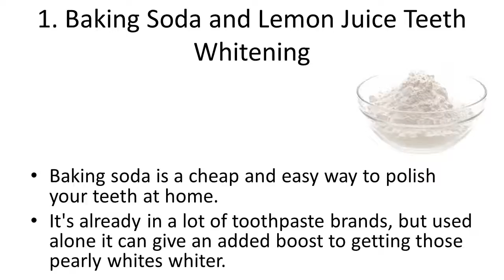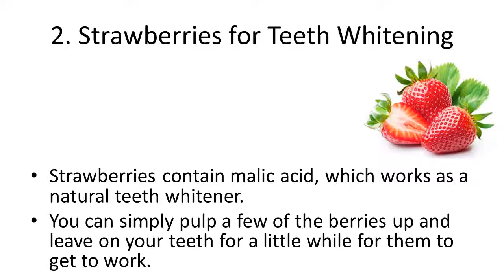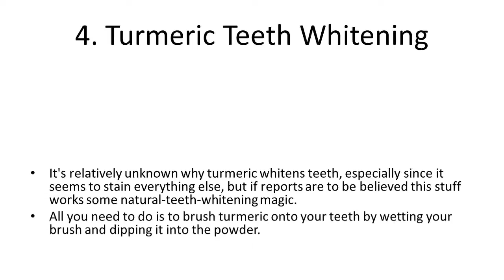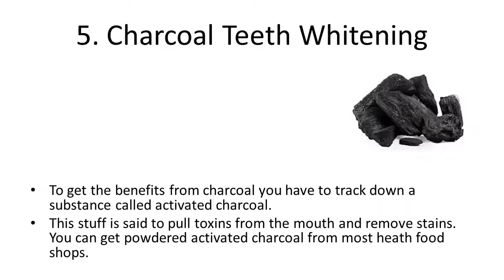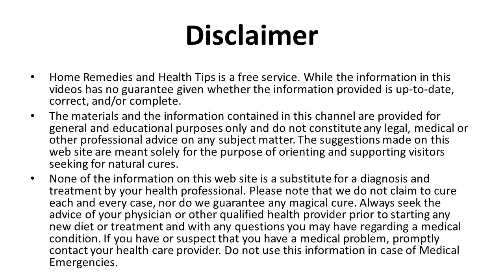5 Easy Ways to Try Natural Teeth Whitening at Home | Home Remedies for Teeth Whitening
5 Easy Ways to Try Natural Teeth Whitening at Home | Home Remedies for Teeth Whitening